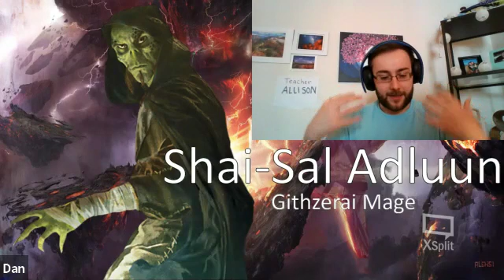Lamentations of the Planescape: Dead Gods (pt 14)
Welcome to the Lamentations of the Planescape: Dead Gods Campaign. This is the same setting and module you love mashed with the popular Weird Fantasy system Lamentations of the Flame Princess.